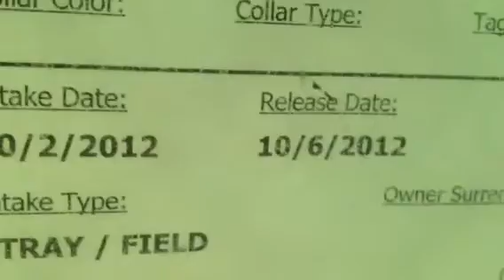231165 10-6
Dog